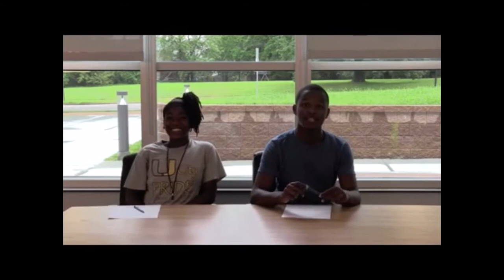Early Development: University City High School Student Of The Month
Here’s one of my early acts of journalism from  the Broadcast Journalism class I took back in my high school days at University City High School.